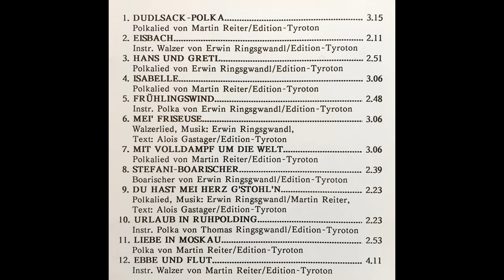Alpensound - Stefani Boarischer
Album ..gibt Gas
Boarischer von Erwin Ringsgwandl
erschien ca. 1992 bei Tyrolis